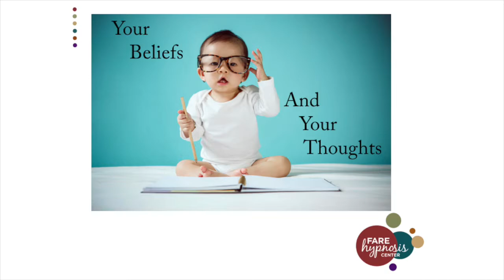Learn Self Hypnosis Take Back Control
Science shows that the body and the mind are inextricably connected. Your emotions, your beliefs and your thoughts
can create your reality the way you choose to see it.

Hypnosis helps you take back control over your emotions, thoughts and beliefs - increasing your self-esteem, confidence and motivation, for the lift you need to live the life you want.
Free yourself from whatever is keeping you stuck by learning self-hypnosis.

Find the passion inside and live the life you imagine!

I’m Roberta Fernandez, a Board Certified Hypnotist and Certified Trainer at The FARE Hypnosis Center, helping you take back control, by unlocking the power of your mind to reach your goals of any kind.